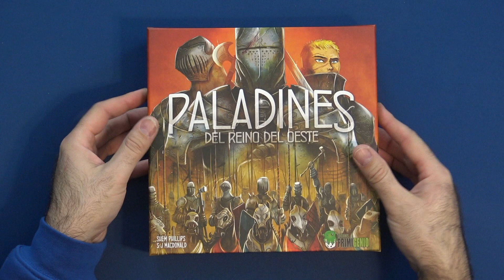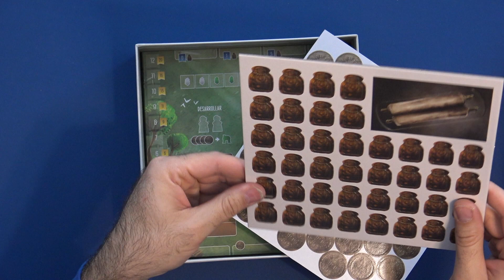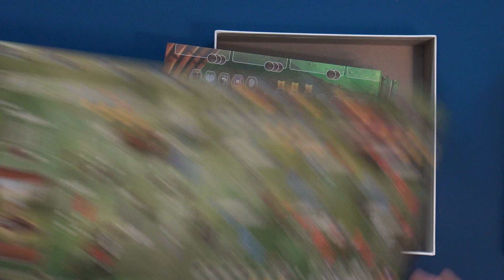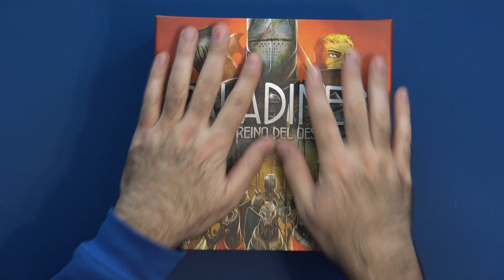PALADINES DEL REINO DEL OESTE | UNBOXING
Ya llegó!!! Ya está aquí!!! Abrimos el KICKSTARTER de PALADINES DEL REINO DEL OESTE, editado por EDICIONES PRIMIGENIO
Además os enseñamos el pedazo de inserto que nos ha regalado uno de nuestros Hobbit...

Recordad que tenemos tienda colaboradora, podéis pasaros para darles amor por su web: